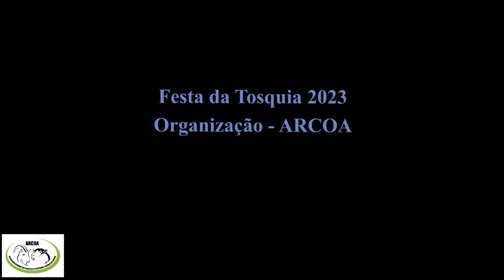Festa Tosquia ARCOA 2023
A Festa da Tosquia 2023, foi um evento organizado pela Associação Regional dos Criadores de Caprinos e Ovinos dos Açores – ARCOA, o qual realizou entre os dias 2 e 3 do mês de Junho de 2023, no Jardim Municipal de Vila do Porto, Santa Maria Açores, um evento inserido no Plano de Actividades da ARCOA, para o ano de 2023. No local houve música, borrego na brasa, bebida, artesanato mariense e diversão para os mais pequenos.
Como não podia deixar de ser houve a Tosquia de alguns animais por tosquiadores locais e por um tosquiador da Nova Zelândia. Com este evento a associação pretende dar continuidade e visibilidade à produção de lã em Santa Maria.
Sabendo que o artesanato tradicional assume um papel importante na garantia das tradições e cultura de um povo este evento assume um cariz especial promovendo a ilha de Santa Maria.